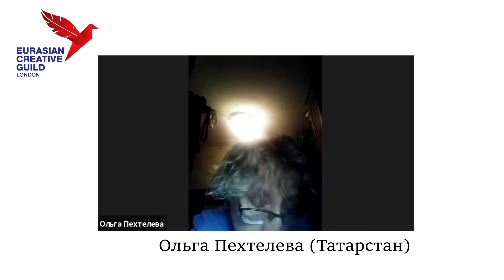Finalists of the X OEBF 2021/Финалисты X OEBF 2021 (часть 5)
RU/EN

Роль искусства очень огромная, и это неоспоримый факт.
Спасибо писателям, переводчикам, художникам. Создавая свои работы они позволяют узнать новое, взглянуть на мир под другим углом, помогают нам насладится всей прелестью и неповторимостью разнообразных историй, написанных на бумаге или холсте.

Это очень здорово соприкоснуться с создателями этих историй, послушать их, и вдохновиться. Недавно мы взяли интервью у финалистов 9-ого международного конкурса Open Eurasia и узнали, что послужило для них мотивацией для участия!

Чтобы попробовать свои силы и стать участником уже 11-ого международного конкурса, необходимо заполнить анкету на сайте

Заявки на конкурс принимаются до 1 сентября 2022г.

The role of art is enormous, and this is an indisputable fact.
Thanks to writers, translators, artists. By creating their works, they allow us to learn new things, look at the world from a different angle, help us enjoy all the charm and uniqueness of various stories written on paper or canvas.

It's awesome to get in touch with the creators of these stories, listen to them, and get inspired. We  interviewed the finalists of the 10th international Open Eurasia competition and found out what motivated them to participate!

If you want to become a participant of the 10th international competition, you should fill out the form on the

Applications for the competition are accepted until September 1, 2022